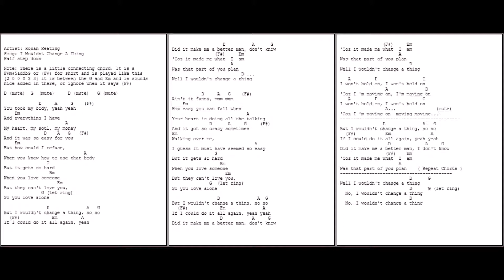0322 - I wouldn't change a thing - Ronan Keating